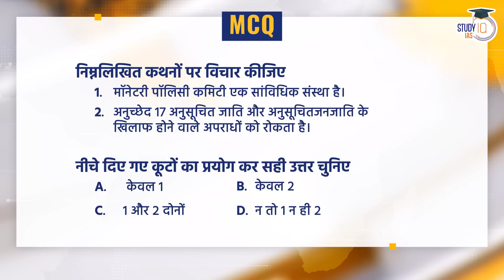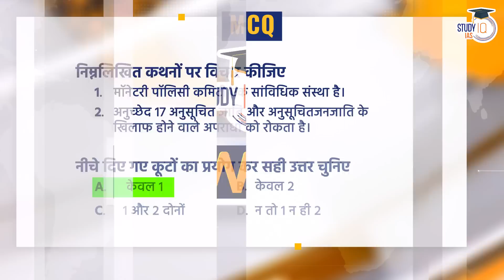08 December, NEWS@9 Daily Compilation of Important Current News I Amrit Upadhyay I StudyIQ IAS Hindi